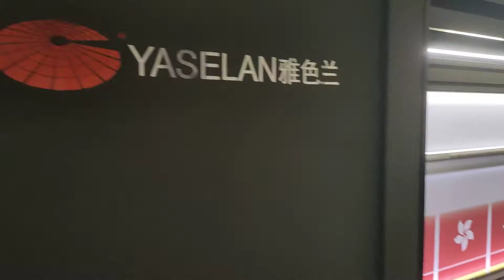2.2m double sided textile printer for with 8 pcs of Epson i3200-A1 for double sided flag printing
This video is aimed to provide a new concept for double sided flag,it's direct print on both sides of the flag at the same time,no need use the transper paper to do the transfer printintg twice,more details please contact Wechat/Whatsapp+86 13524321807